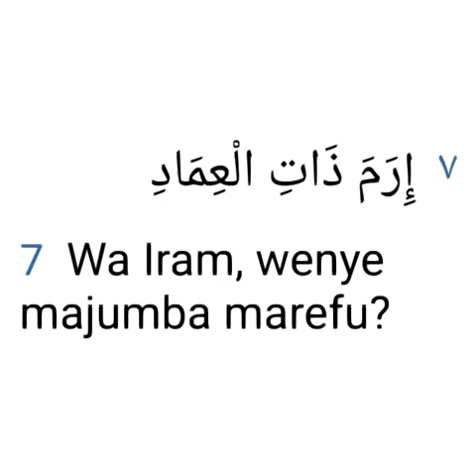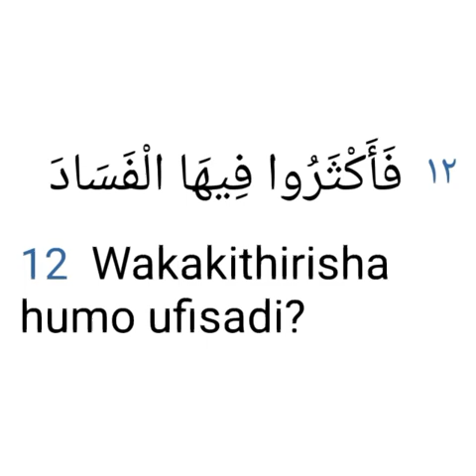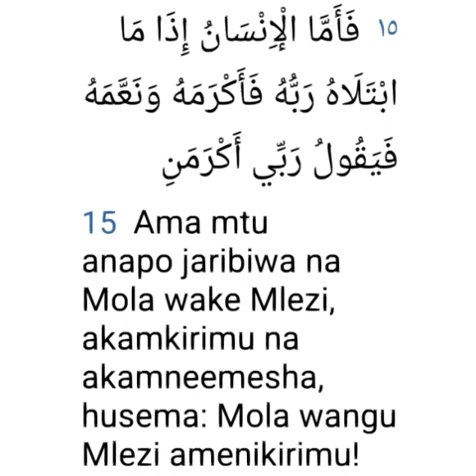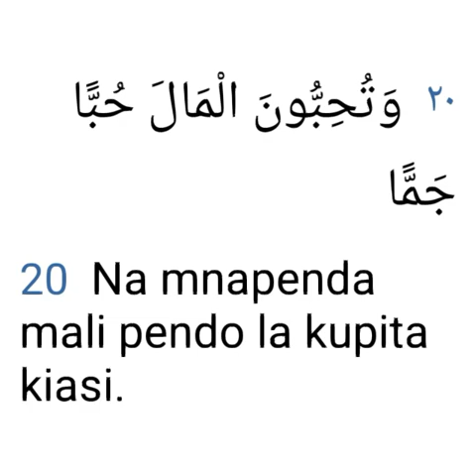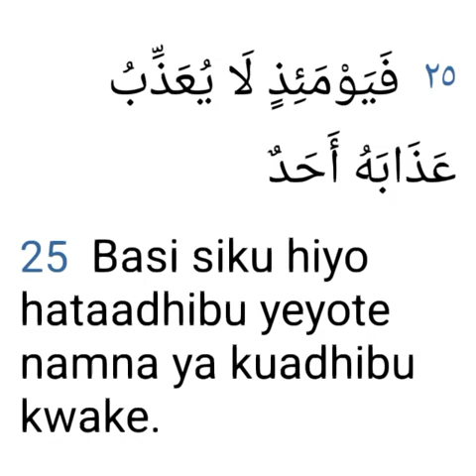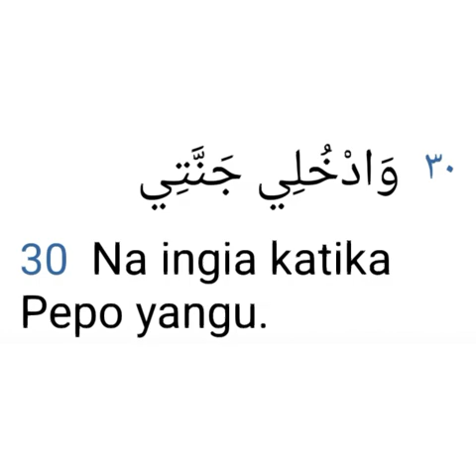Tafsiri ya Surah Al-Fajr Kwa Kiswahili